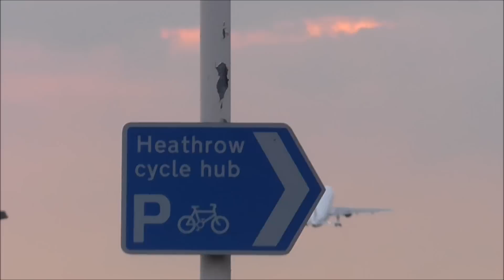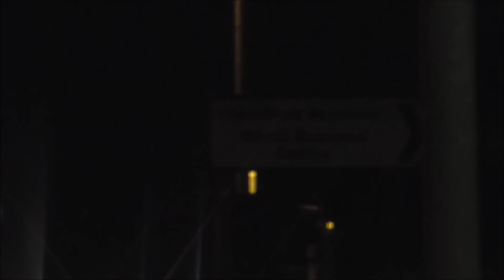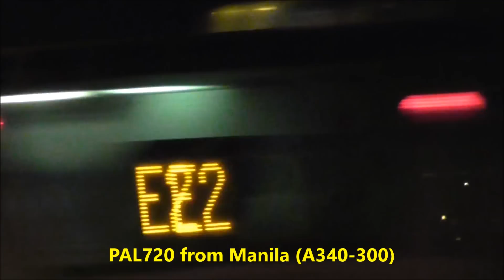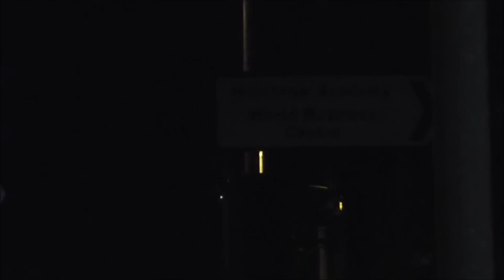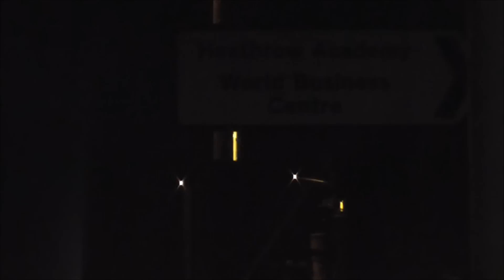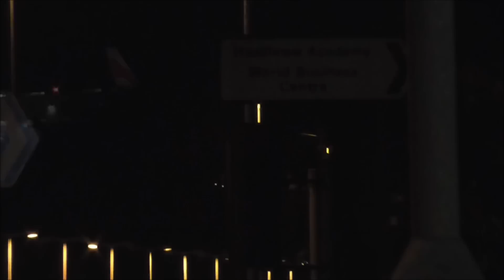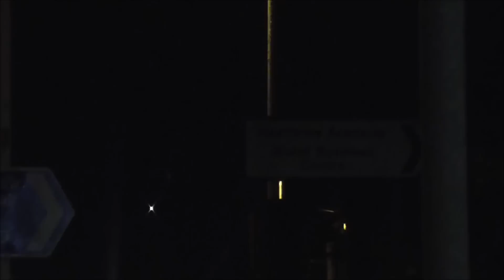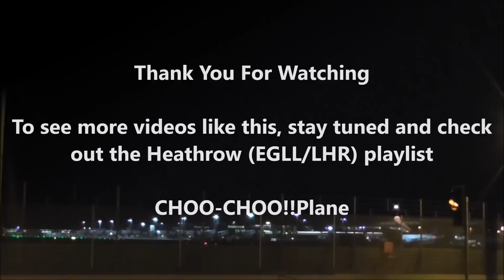Late Night Departures at London Heathrow Airport - 24/09/16 (#2)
Video: My second Saturday spotting late night action at London Heathrow Airport, months late and in 2017... but better late than never. The main aim of staying this late was to catch all the heavy departures from 8pm/9pm up until 11pm which is the start of London Heathrow's noise curfew until 4am/6am. I caught a few special planes such as: Lufthansa B737 (my last ever time seeing one), Emirates United for Wildlife A380, China Eastern Greenland Group A330, SAA Team South Africa A340 & Helvetic Airways Fokker 100.
Now the filming in this video is not as smooth as I wanted it to be, I do apologise. Because the camera focus messed up a few times, I had to cutout a few departures and the ones that remain have me occasionally hitting the camera to try and regain focus. But this is just info for the pretentious nitpicking folk, I'm sure some may enjoy this regardless as it was a fun night of spotting for me.

AIRCRAFT INCLUDED:
British Airways A321 + B787s + B777s + B747s + A380, El Al B747, Azerbaijan Airlines B787, China Southern B787, Helvetic Airways Fokker 100, Emirates A380s (incl. United for Wildlife livery), China Eastern A330 (in Greenland Group livery), South African Airways A340-300 (in Team South Africa livery) + A330, Lufthansa B737, Ethiopian A350XWB, Swiss BAe146 Avro RJ100s, Air China B777 + A330, Qantas A380, Virgin Atlantic B787s + A330s + A340, Garuda Indonesia B777, TAM B777, Thai Airways B777, Icelandair B757, Philippine Airlines A340, Asiana B777, Egyptair B737, Turkish Airlines A321, SriLankan A330, Saudi Arabian B777s, Aeroflot A330, Qatar B777 + A330, EVA Air B777, Singapore B777 + A380 + Cargo B747F, MEA A320 (in Skyteam livery), Arik Air A330, Air Mauritius A340, Korean Air A380 + Cargo B777F, Avianca B787, Jet Airways B777s, Etihad A380, Oman Air A330, Air Canada B787, DHL A300F, Cathay Pacific B777, Malaysia A380, Iberia A330 and PIA Premier A330.

I hope you enjoy it, if you do not please be sure to comment and state why, as it will help improve the channel.